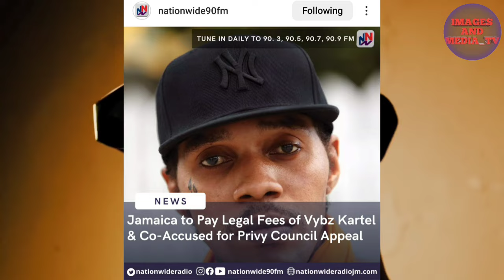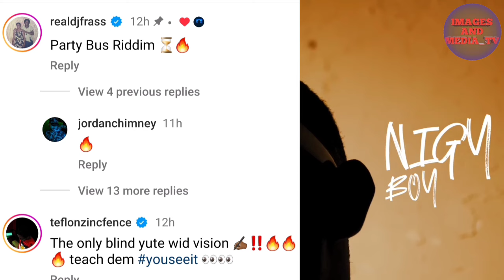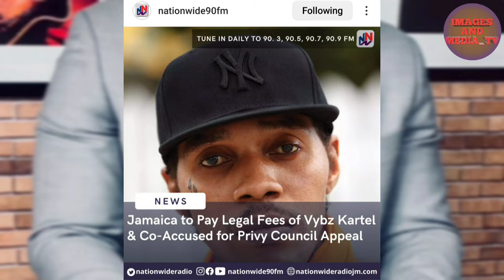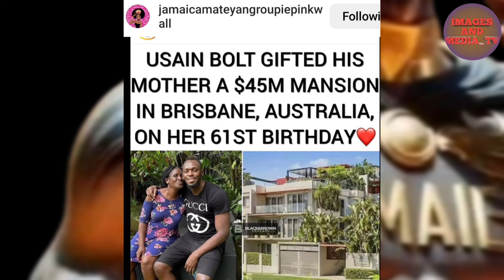LE@K VIDEO!! Nigy BOY LINK TOP PRODUCER!! Tony Matterhorn SCHOOL KRAFF/Vybz Kartel Owned Millions